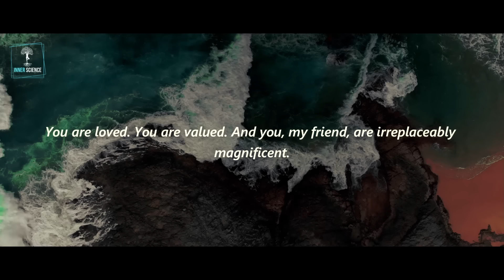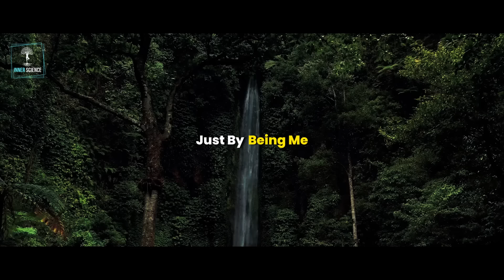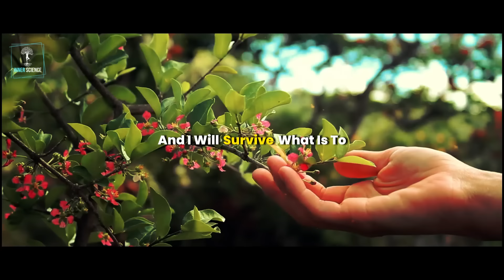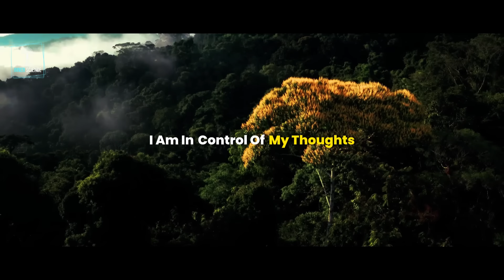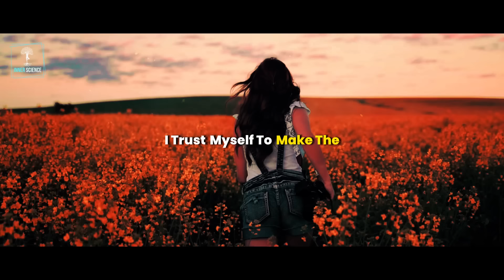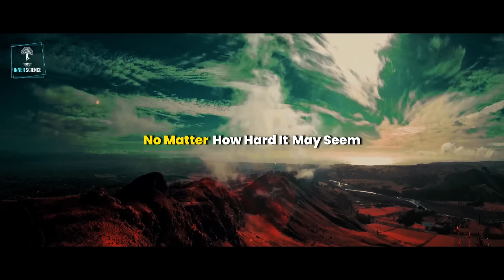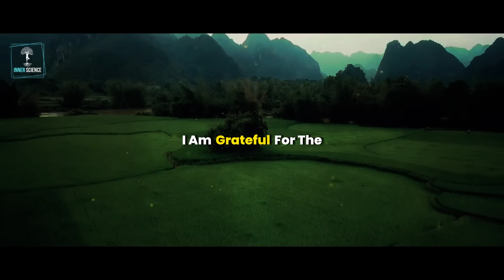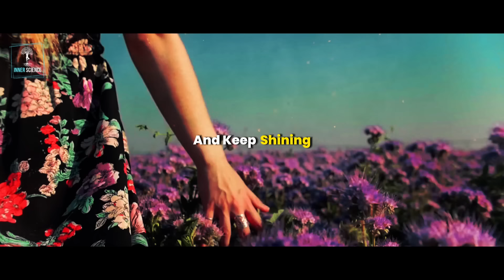Louise Hay: "I CAN DO IT" 15 Minutes Of Self Love And Positive Thinking Affirmations! Relax & Listen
Immerse yourself in 15 minutes of powerful self-love and positive thinking Inspired From Louise Hay's affirmations. This video is a soothing escape that encourages you to say 'I CAN DO IT' and believe it. Relax and listen as we guide you through a series of affirmations designed to uplift your spirit and reinforce your self-worth.

Embrace the power of positive thinking and let these affirmations by Louise Hay transform your mindset and your life.

Inspired From The Teachings Of Louise Hay.
Script/Voice Credit: The Script And Speech used in this video are written and narrated by in-house script writers and voiceover artist of Inner Science Team.

Graphical Visuals Credit : Graphical Visuals Used in this Video Are licensed through storyblocks, Vecteezy, and other stock footage sites for commercial use. In compliance with YouTube's channel monetization policies, we infuse our videos with top- effects,  transitions, and typography. This meticulous approach ensures our content is not only unique and captivating but also adheres strictly to the highest standards of quality.

➤ AI Research Based Material: This video contains content produced under the surveillance of Our Dedicated Spiritual Coach Team and research work based on AI. It is intended solely for educational and informational purposes.

➤ Inspirational, Not Original: The ideas, opinions, and insights presented in this video are derived and inspired by various sources, and do not represent the work or views of any original authors. Our aim is to provide an educational perspective on the subject matter, inspired by various thinkers, philosophies, and teachings.

➤ Not a Substitute for Professional Advice: The content presented in this video should not be taken as professional or expert advice. It is a synthesis of information aimed at fostering understanding and discussion. Viewers are encouraged to conduct their own research and consult with qualified professionals for advice tailored to their specific circumstances.

➤ No Endorsements: Any references to specific individuals, entities, products, or services within this video are for informational purposes only and do not constitute an endorsement or recommendation by this channel or its creators.

➤ Use at Your Own Risk: The viewer assumes all responsibility and risk for the use of the information provided in this video. The channel and its creators are not liable for any direct, indirect, incidental, consequential, or punitive damages arising from accessing, using, or being unable to use this content.

➤ Intellectual Property Rights: The AI-generated content in this video respects intellectual property rights and aims to avoid any infringement.

➤ Feedback and Corrections: We are open to feedback and corrections.

➤ By watching this video, you acknowledge and agree to the terms outlined in this disclaimer.

We Are With In Support Of Youtube Community To Make Youtube A Safer Place For everyone. Our intention is to provide information, educate people and inspire them with all that we can do. We Follow All the Youtube Policy In Order to make a safe place for audience in youtube. Thank You So Much For All the Support. We Will Try To improve Day By Day And Bring more and more uplifting contents with quality maintained.